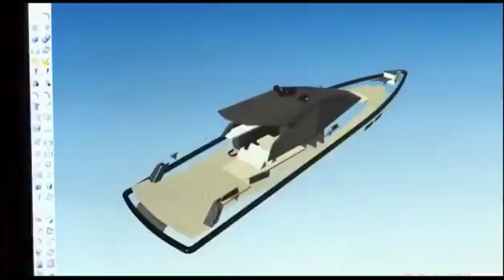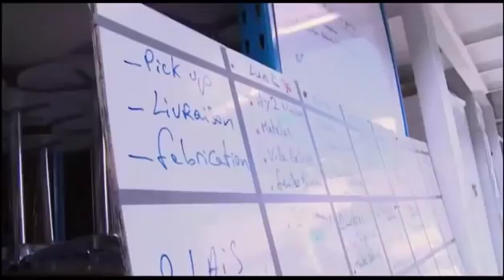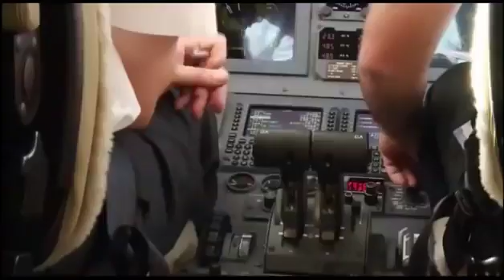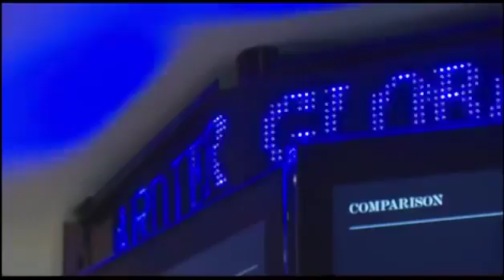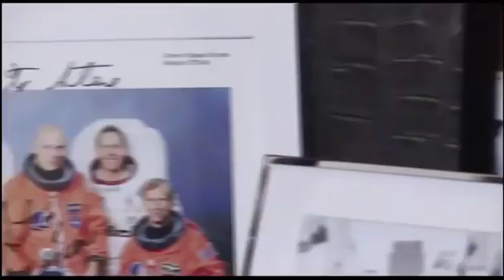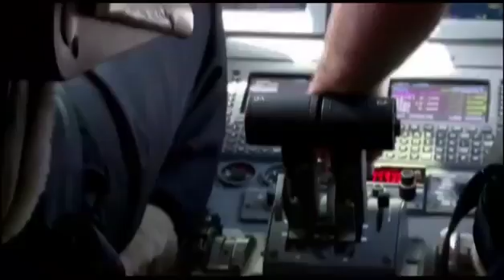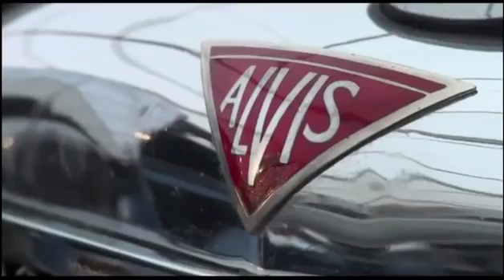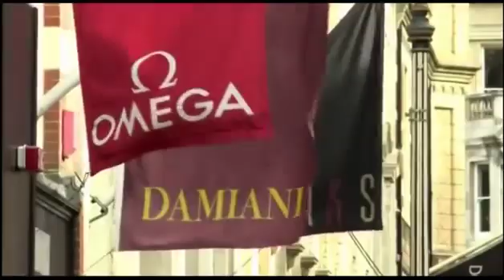Luxury life of billionaires | Billionaire Toys | Yachts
Here's a compilation of how billionaires spend their money on what they call toys. Its full of yachts.
To discover how to make money on social media sitting at home